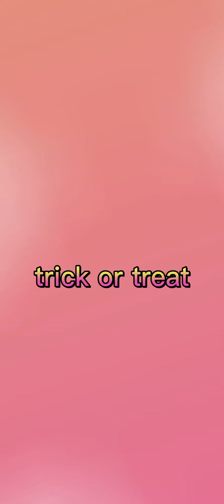trick or treat